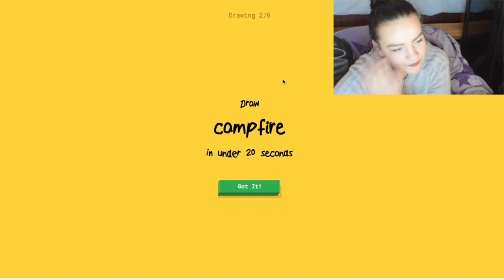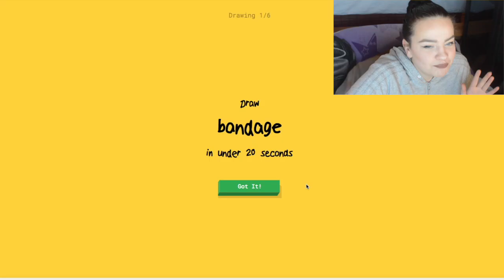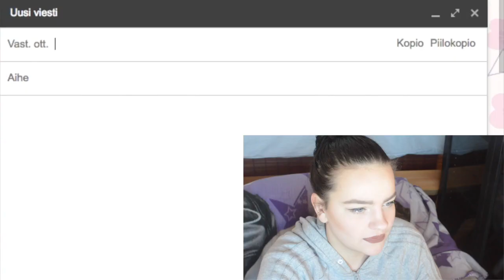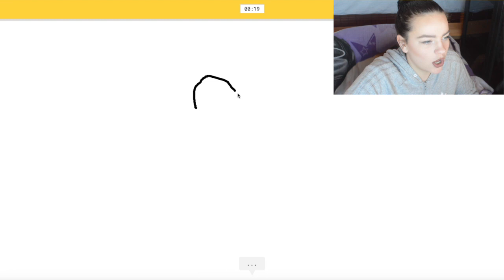Google quick, draw on katki?! || Let's play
See on nüüd küll midagi täiesti teistsugust. GAMING video? Sidni, kas sul on palavik? .. Tegelikult olen ma laadset videot juba pikemat aega teha tahtnud, aga aja täitmine mängu mängides on raske, seega pole selleni veel jõudnud. Kuid nüüd inspireeris mind Eesti tõusev täht, PewDiePie 2.0, Eesti uus HDTanel. Kes muu, kui FXMatu.

Näeme pea ❤️
(Kui sa descriptionit siiani lugesin, siis kirjuta kommentaaridesse "Kommi isu tuli" 😎 )